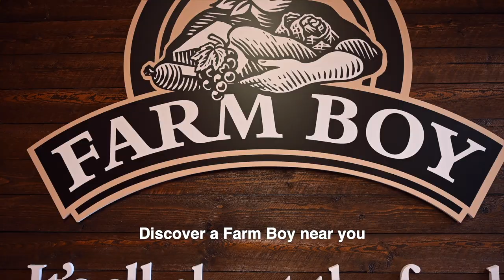Farm Boy. It's All About The Food.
Farm Boy provides a unique and friendly, fresh-market shopping experience featuring their signature farm-fresh produce, locally sourced foods, popular private label brands and wholesome fresh prepared meals. With legions of loyal customers, Farm Boy has grown from a small produce stand starting in Cornwall in 1981 to 37 stores located across Ontario with further expansion plans underway.